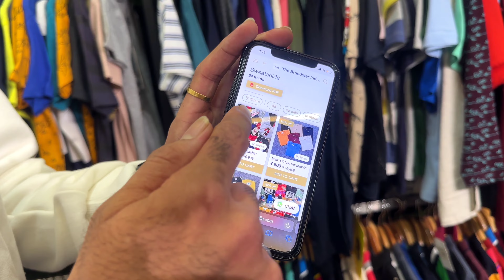Cheapest Export Surplus Branded Garments | 90% Off | The Brandster India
1000 Ki 5 Original T-Shirts 🔥| The Brandster India | Cheapest Branded Retail Clothes Shop in Mumbai | cod clothes mumbai |
1 piece bhi milega | Retail shirt shop in Mumbai | Retail jeans shop mumbai | Retail shop market |

Man's wear start 200₹ all are original Branded Jeans, T-Shirt, Shirt, Sports T-shits, Sweatshirt, Branded trackpant, Hoodies, Total Original Branded Man's Wear, Zara, H&M, Nike, Puma, NASA All Brands available with COD.

Store Name: THE BRANDSTER INDIA MENS | KIDS & ACCESSORIES

Address :- Near Sports Authority of India Gate, Opp Samta Nagar Police Station, Akurli Rd, Kandivali
(East), Mumbai, Maharashtra 400101.

(Timings 10:30 am to 9pm)
(All 7 days open)
Instagram for Mens
Branded Clothing:

This will really going to motivate me for making awesome videos for you✌✌.

▶️▶️Branded Original men’s wear starts ₹ 50 | 4 T-shirt ₹ 300 | Big size t-shirts 4xl, 5xl, 6xl Retail

the brandster
the brandster india delhi
the brandster mumbai
the brandster india shoes
the brandster india accessories
the brandster india review
the brandster kandivali
divine collection

Till Than
Om Sai Ram. 🙏
Jai Hind. 🇮🇳